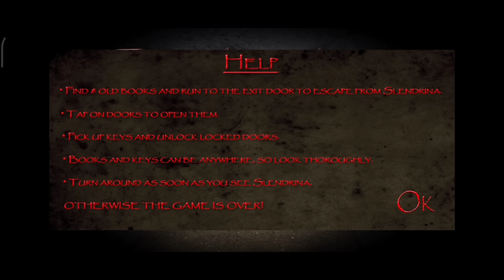Slendrina : The Cellar 😂 | Funny Gameplay | Blop Cutz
HEADPHINE SONY
RGB LIGHT -://amzn.to/3zoUcYS
HEAD PHONE hp